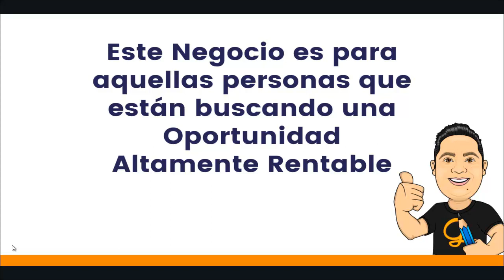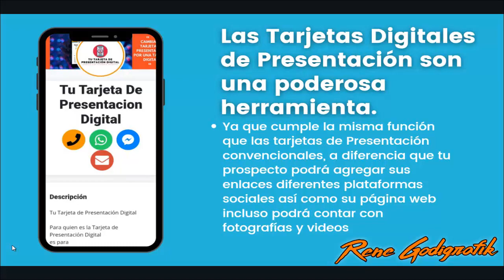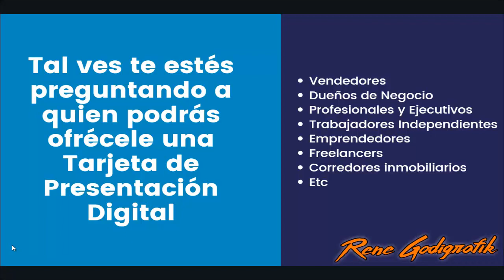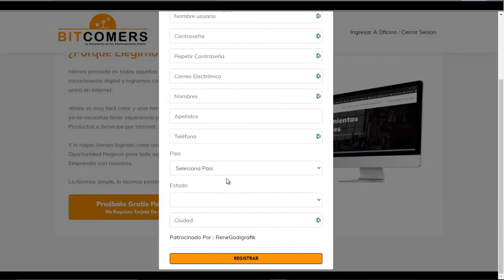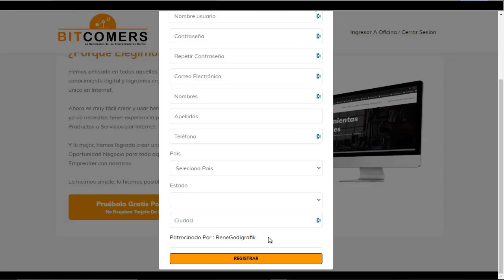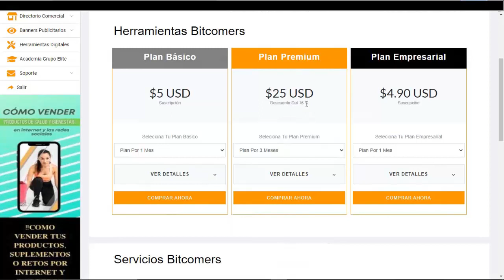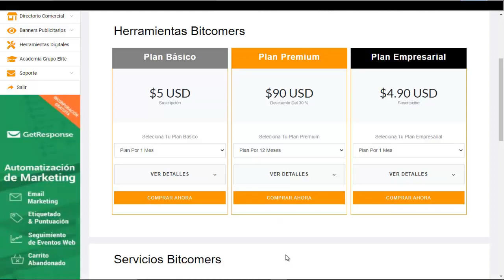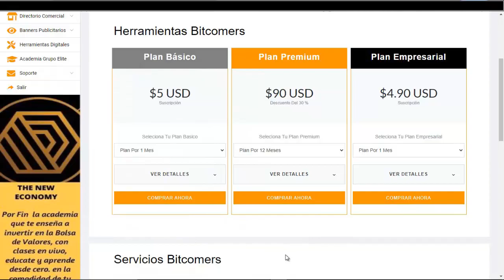COMIENZA tu NEGOCIO de Tarjetas de Presentación Digital 💰🤩✨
Con esta plataforma podrás crear TARJETAS DE PRESENTACIÓN DIGITALES en menos de 10 minutos, Y podrás iniciar tu negocio y generar excelentes Ingresos
Esta es una excelente Oportunidad de que inicies tu negocio o bien GENERES un INGRESO adicional con este servicio

Checa nuestros últimos videos en el siguiente
enlace 🤩